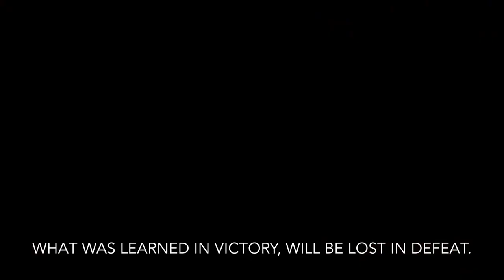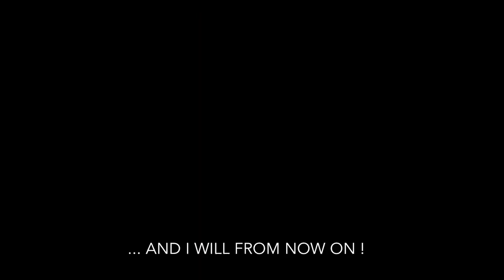Kuroko no basket | Akashi Seijūrō | THE EMPEROR Part I | AMV/ASMV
SONG: Really Slow Motion Music - Mercury Rises